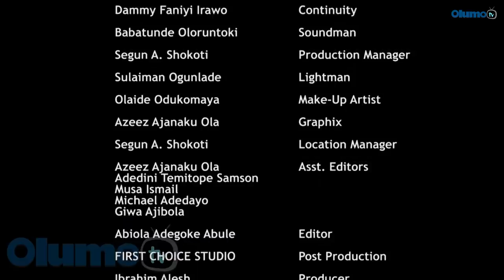Eyin Lohun Latest Yoruba Movie 2019 Drama Starring Odunlade Adekola | Kemi Korede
Words are like keys, if you choose them right they open doors of good wishes and if otherwise, it brings troubles.This summarise the story of a family who must define all odds to opt out of their terrifying state as a result of some words uttered unconsciously. Find out more.